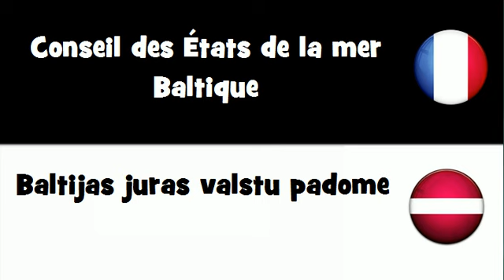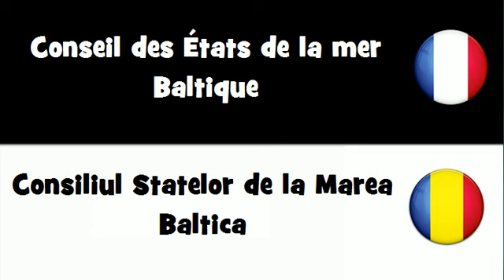VOCABULAIRE EN 20 LANGUES = Conseil des États de la mer Baltique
frenchwithvincent VOCABULAIRE EN 20 LANGUES = Conseil des États de la mer Baltique